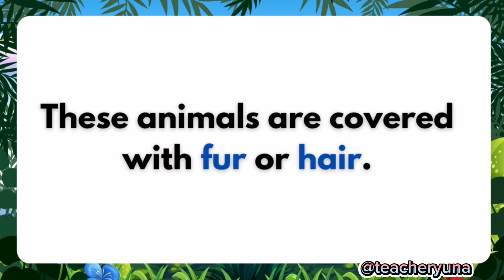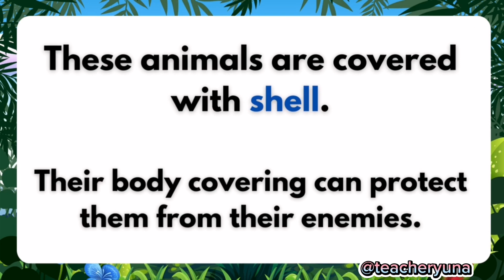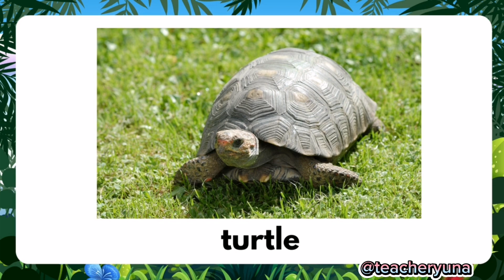Body Covering of Animals || Science Lesson for Kids